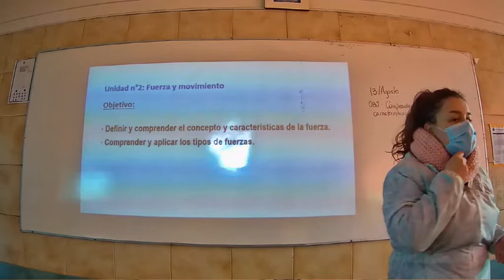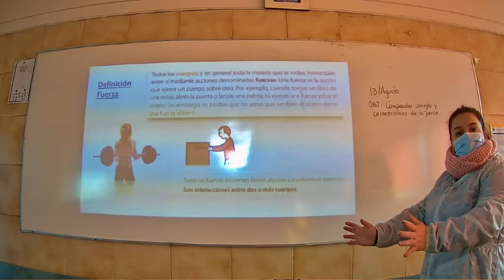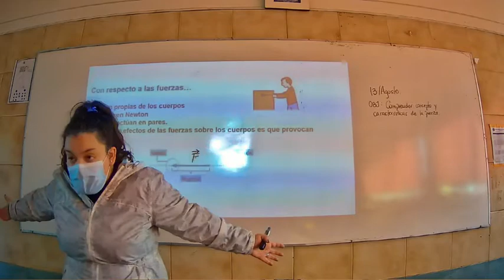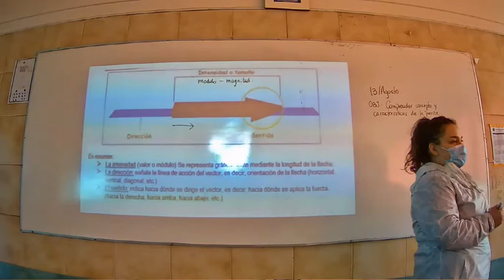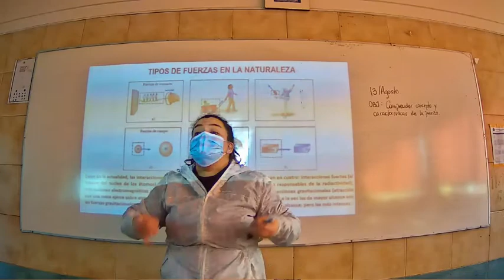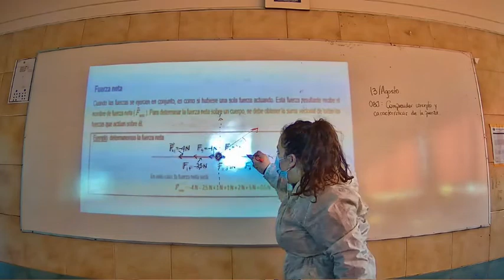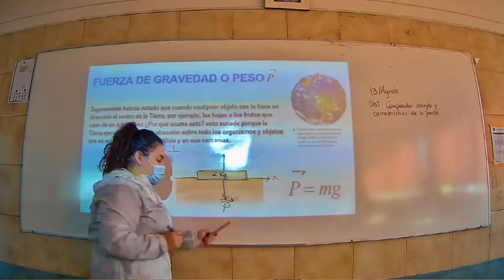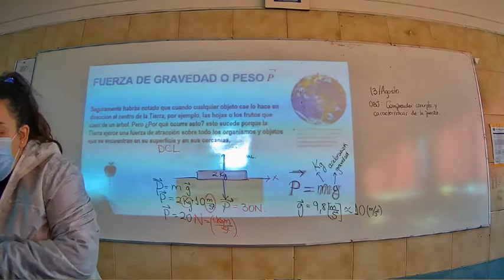Presencial Física Segundo Medio B 13 Agosto